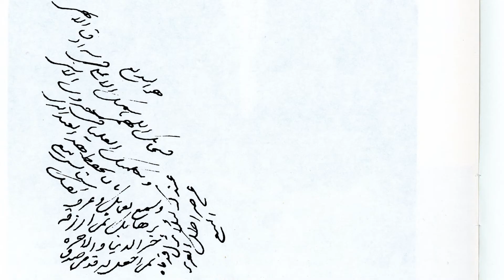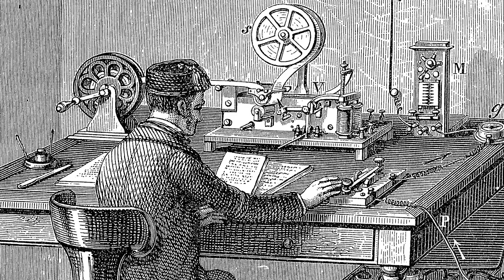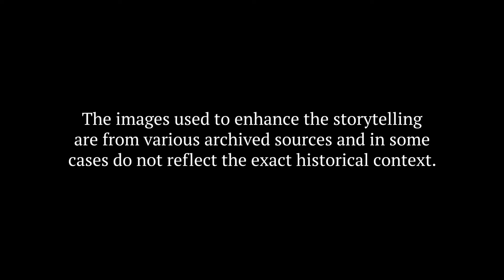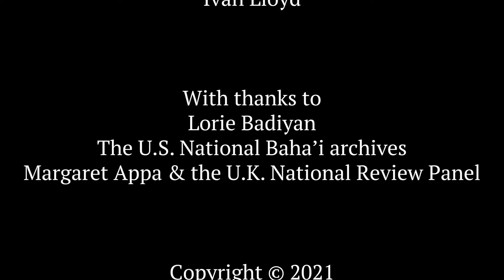Abdu'l-Baha: The Mystery - Part 1: Beginnings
"Abdu'l-Baha: The Mystery - Part 1: Beginnings" is the first part of a series of six documentary films covering the life of Abdu'l-Baha, the eldest son of Baha'u'llah, the Prophet-founder of the Baha'i Faith.

Produced by Fred Badiyan and Ramin Khadem in honor of the centenary of the ascension of Abdu'l-Baha this six-part series covers the life of Abdu'l-Baha in chronological order, from His childhood and imprisonment, to His travels and ascension.

Baha'i Blog is extremely grateful to Fred Badiyan and Ramin Khadem for giving us the rights to distribute "Abdu'l-Baha: The Mystery" on our Youtube channel.